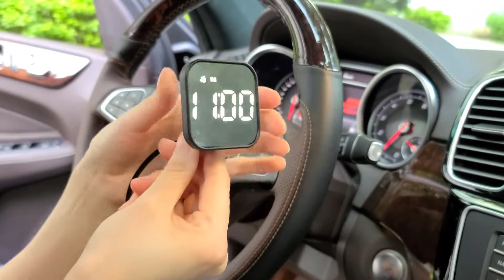WiiYii G4S GPS Speedometer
G4S HUD is universal for all cars, with Mini size and multi-functions